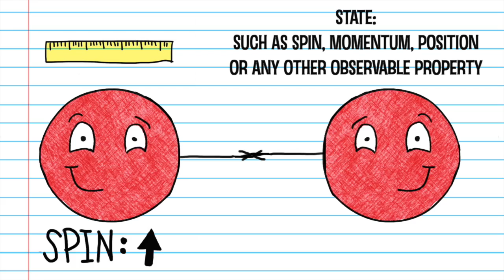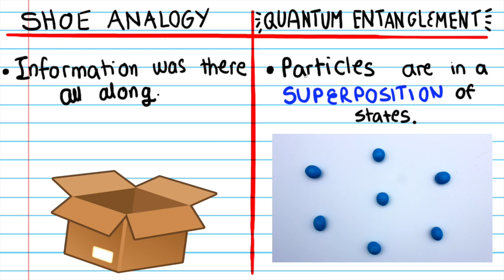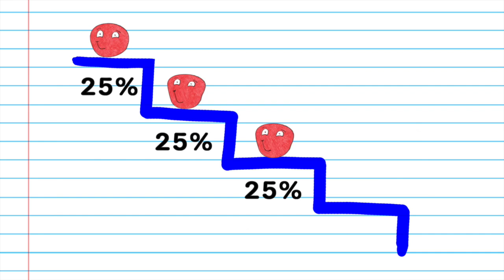Quantum Entanglement (I promise it's fun!) - Breakthrough Junior Challenge 2016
Tiene subtítulos en español! Espero tener pronto tiempo de hacer más videos en mi lengua :)

Hi! This is my entry for the Breakthrough Junior Challenge 2016. I have included subtitles in english if you don't get to understand what I am saying... Sorry for the accent but english is not my first language!

Since I was little, I have been a Harry Potter fan. Whenever someone asked me what I wanted to be when I grew up I answered without hesitation: "A wizard, obviously!" . However, as years went by, I learned that unfortunately that career path wasn't an option... or was it? I think that physics is the bridge that connects our world to the science fiction universe. I find it fascinating that every time I learn a little bit about something, many more questions pop up into my mind. That is why I decided to make a video explaining quantum entanglement, because for me that is where "magic" hides in our world.

*I have an even better quality video (1080p) saved in my computer but couldn't upload it at the time due to internet problems (and the deadline was so close!).*